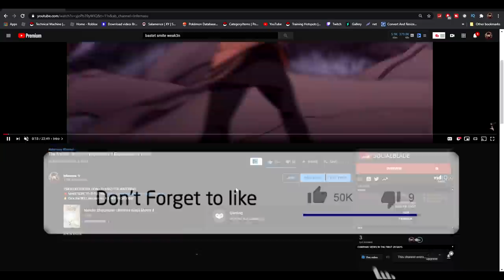FLYING THUNDER GOD! The Storm 4 Minato Namikaze Experience!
Lemmi know what character yall wanna see next!!